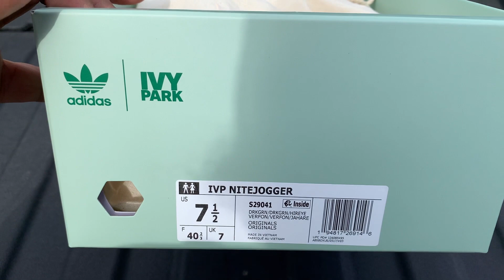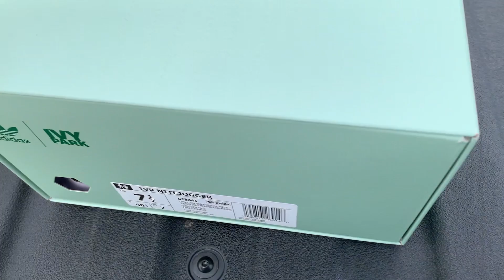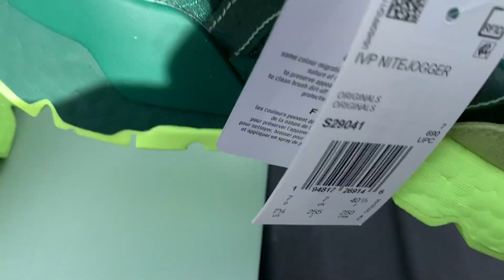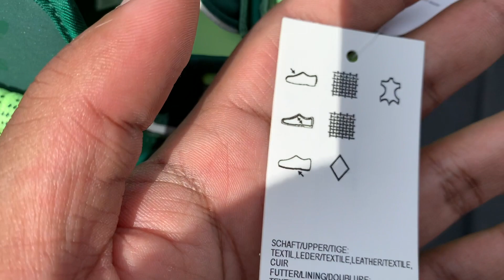Adidas X Beyonce Ivy Park Nite Jogger Unboxing & Detailed Review w/ McFly KOF.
Who Has The Heat Team

In this video I will be unboxing the Adidas X Beyoncé Ivy Park Nite Jogger.  I will also give a detailed review of the Ivy Park Nite Jogger. Apparently Beyoncé and Adidas have teamed up for the long haul. This was Beyoncé’s second Ivy park release with the three stripes brand and they didn’t disappoint. They colors chose for this years Beyoncé Ivy Park collection were frozen yellow and dark green. I’m not how the buzz was for the release but this nite jogger is fire. The dark green and frozen yellow tone really blend well together and the reflective 3m portions really bring the shoe together. Definitely a shoe worth purchasing. How did you feel about the second wave of of the Ivy Park Collection? Did you like Ivy Park Nite Jogger? Whats your favorite Nite Jogger?